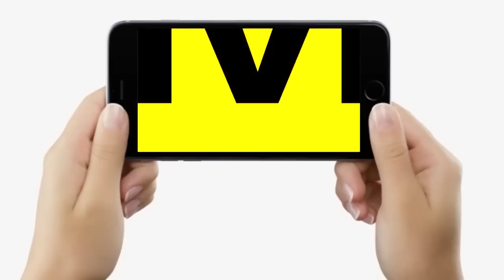Bihar MLC Result 2023 में सवर्ण जाति का टूटा तिलिस्म, ये रहे 5 बड़े मायने, देखिए | Bihar News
देखें वीडियो, बिहार एमएलसी रिजल्ट 2023 में सवर्ण जाति का टूटा तिलिस्म, ये रहे 5 बड़े मायने..